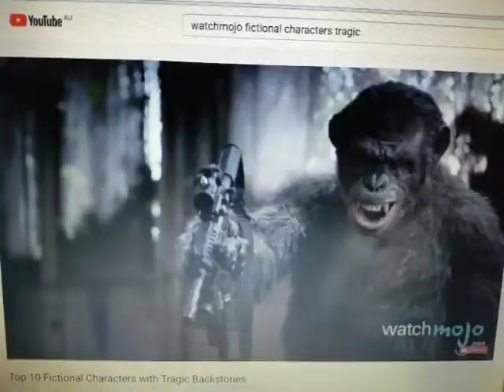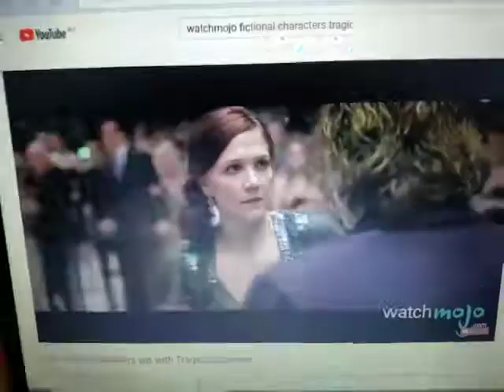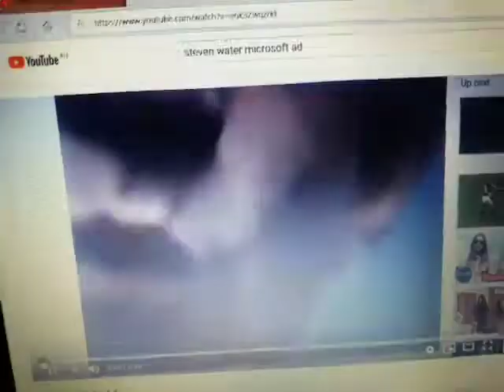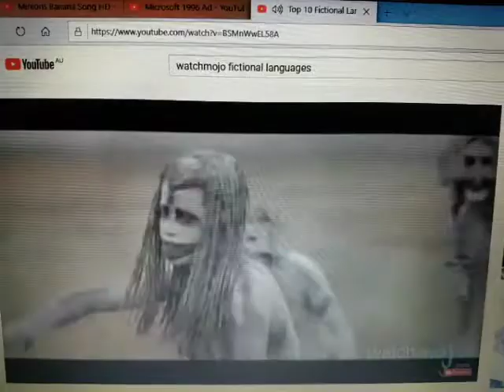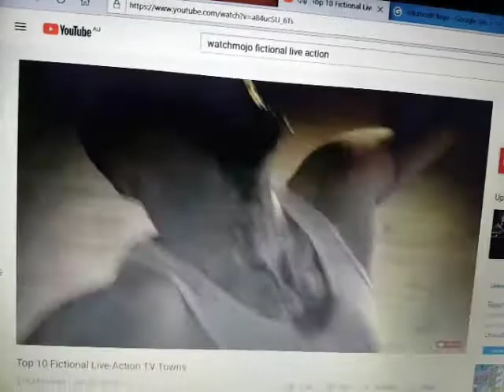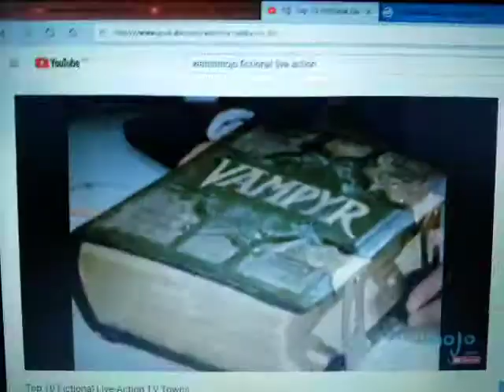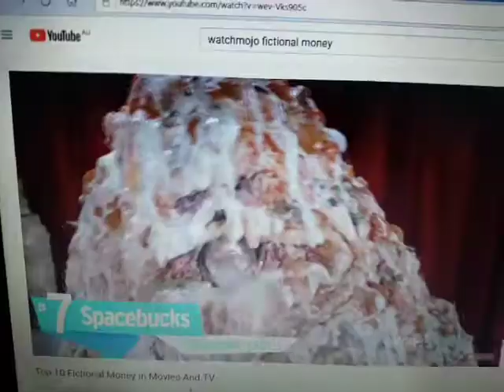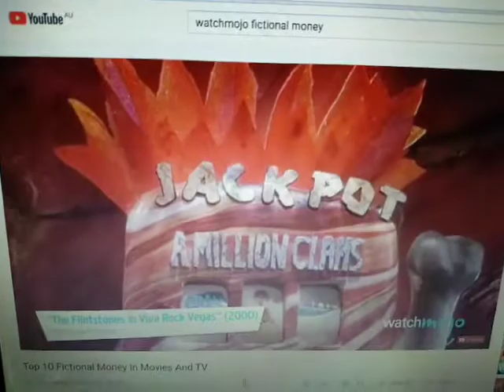Anti Ad Part 291